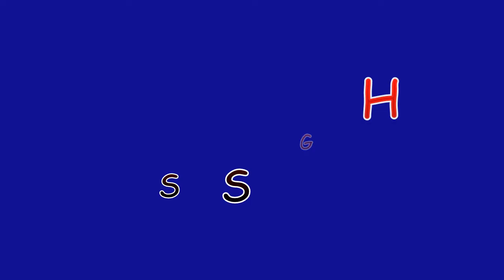LINE PUZZLE Acacia Level 01 To 05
LINE PUZZLE Acacia Level 01 SOLVED
LINE PUZZLE Acacia Level 02 SOLVED
LINE PUZZLE Acacia Level 03 SOLVED
LINE PUZZLE Acacia Level 04 SOLVED
LINE PUZZLE Acacia Level 05 SOLVED